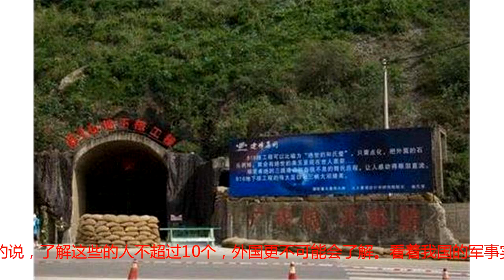中国最神秘的军工：5000里“地下核长城”，熟悉的人不超过10个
历史上，那些惨痛的经验教训告诉我们“弱国无外交”，只有自身强大起来，才会让人打心底里认可你、尊敬你。所以军事是最能体现国力的，大家都知道世界上第一军事大国就是美国，而我国的军工产业还在努力的赶超中，所幸差距在不断地缩小，这让我们中国在面对那些强国时，说话时也有了底气。想要拥有强大的军事实力，那么军事工程就显得非常重要了，今天小编就来跟大家聊聊我国的军事工程。军事工程简单来说就是用于军事目的的工程建筑和保障军队作战行动时采取的技术措施。世界战争中也经常看到军事工程的身影。如果军事工程做得好，那么甚至可以影响这场战役的胜负。所谓“天时、地利、人和”，军事工程也算是地利因素。所以，世界各国对于这方面的建设也是非常的重视。不过现在这个世界发展的太快了，所有的东西基本上没有什么能掩藏的了的，不管世界上发生了什么事，网络传播的速度那是非常快的。但是有一种东西是绝对不能公之于众的，那就是一个国家的军事实力网上其实有很多各个国家的军事实力排行，但是准确度大家肯定都知道不是真实的，或者说并不是所有都是真实的。大多数是人们的猜测所得出的结论，这也算是迷惑对手的一种手段吧！就像我们的“战忽局”，也成功的忽悠